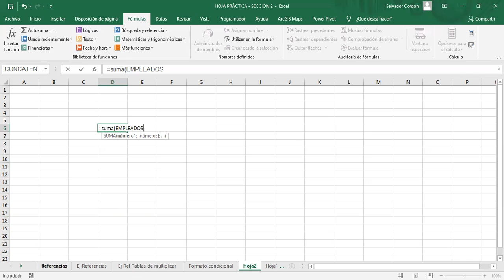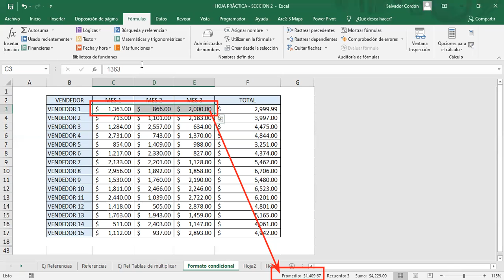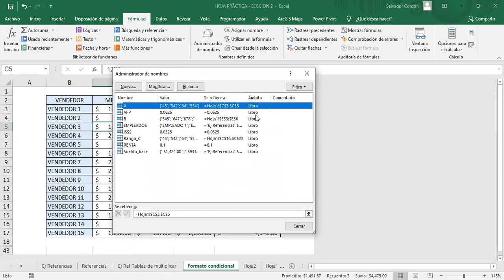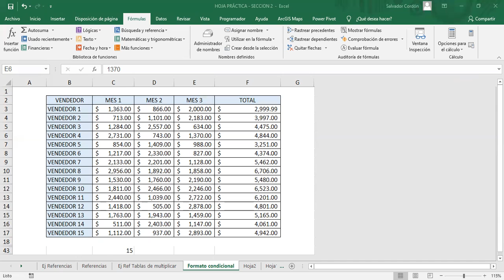Inglés Corporativo - Cuadro de Nombres - Clase 7 - Parte 2